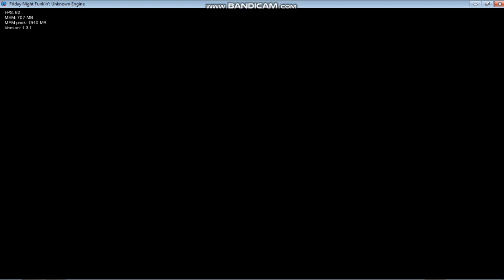EVIL pico VS tankman HOUR TWO | FNF' Corrupted Crimson Friday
this is NOT part of phantom fear's corruption mod
it is a fan re=telling of the corruption story

coming soon
(again?)

NEW SONG:
"DISPATCHED"
BY obvious_pyro

{OST upload coming soon}

sprites are by me
BG sprites also by me
music is also by me